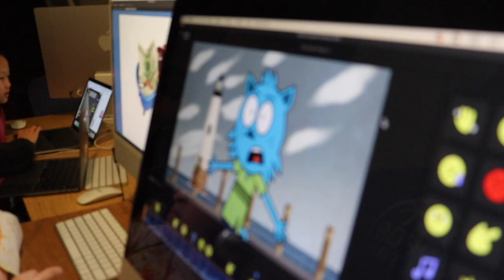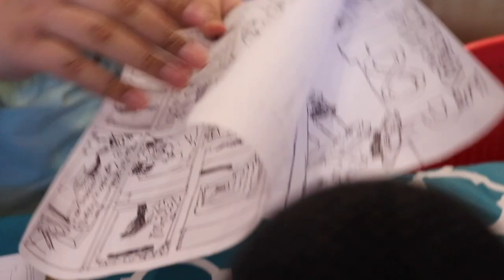the team of interviewers